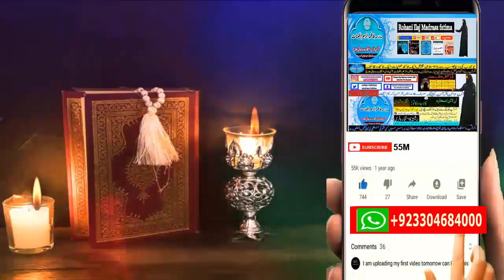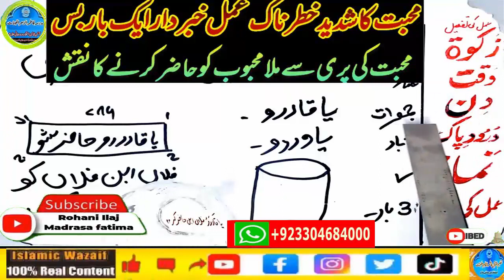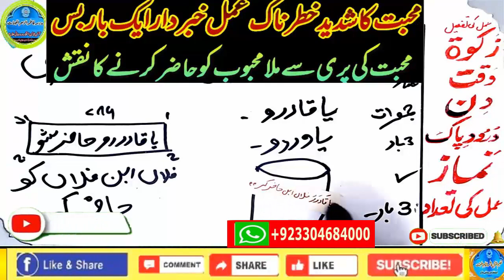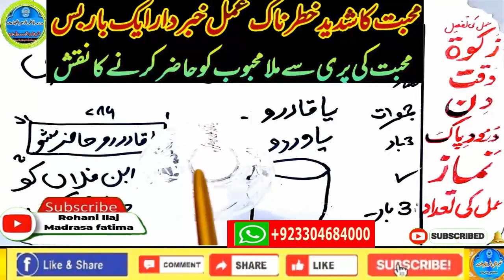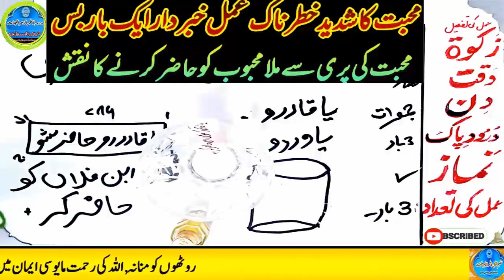mohabbat ka wazifa, wazifa for love, love marriage, mohabbat ka wazifa aag jesa, mohabbat ka taweez